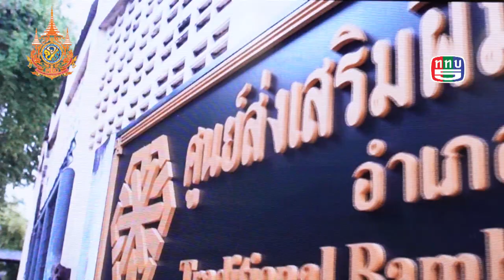มอบรางวัลสุดยอดครีเอเตอร์เยาวชนนักผลิตสื่อสร้างสรรค์ อีอีซี สแควร์ EEC2 ปี 2567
มอบรางวัลสุดยอดครีเอเตอร์เยาวชนนักผลิตสื่อสร้างสรรค์ อีอีซี สแควร์ (EEC2) ปี 2567 หัวข้อ “นี่แหละ ภูมิปัญญาบ้านฉัน THIS IS MY LOCAL WISDOM” สร้างเครือข่ายเยาวชน ผลักดันศักยภาพสู่การเป็น Content Creator